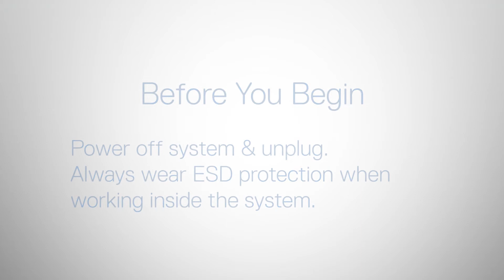Dell EMC PowerEdge MX750c: Remove/Install System USB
How to remove and install the system USB.